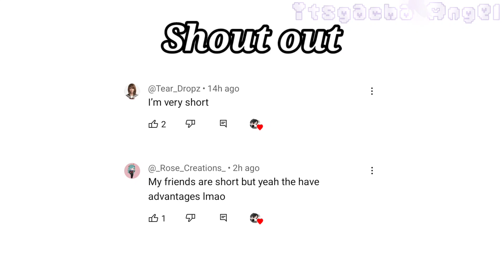I just want to tie your hair ||Demon Slayer|Gacha Club||Meme